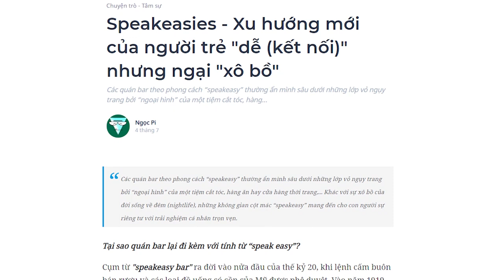Speakeasies - Xu hướng mới "dễ (kết nối)" nhưng ngại "xô bồ" | Ngọc Pi | KHOA HỌC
“Cô đơn” và “riêng tư” là hai từ khiến cho những không gian “kín” như speakeasy bar lên ngôi. Dòng caption “tôi có một nỗi buồn thật đẹp” hay “bao tiền một mớ bình yên” như “động cơ xe” đẩy các mô hình speakeasies lan rộng. Thậm chí, đặc điểm của “speak-easy” được áp dụng vào nhiều những mô hình kinh doanh khác nhau như hiệu sách, quán cafe và được coi là lợi thế cạnh tranh. Từ đó nó thu hút những khách hàng trung thành và tăng sự thân thiết giữa khách hàng và chủ quán.

Fonos - ứng dụng sách nói có bản quyền chất lượng nhất tại Việt Nam
Spiderum và Fonos tặng bạn cuốn sách “Bắt đầu với câu hỏi tại sao”:
Theo dõi Kênh Podcast "Người Trong Muôn Nghề" tại đây:
Ghé Nhà sách Spiderum trên SHOPEE ngay thôi các bạn ơi:
Kênh Spiderum Giải Trí đã có Podcast, nghe tại đây:
Bài viết:  Speakeasies - Xu hướng mới của người trẻ "dễ (kết nối)" nhưng ngại "xô bồ"
Được viết bởi: Ngọc Pi
Giọng đọc: Khánh Linh
Editor: Pinkdot

Những nội dung liên quan:
ĐÀN ÔNG TINH TẾ: Làm sao để tinh tế hơn?

 • Làm ĐÀN ÔNG TINH ...
Hội chứng "LUÔN CẢM THẤY KHÔNG ĐỦ"

 • Hội chứng "LUÔN C...
FOMO - Hội chứng SỢ BỊ BỎ LỠ trong thời kì ĐẠI DỊCH

 • FOMO - Hội chứng ...